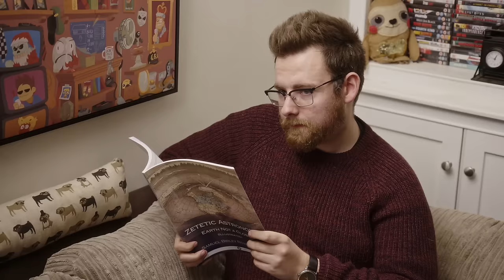Beard (feat. Crabstickz)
Chris’ facial hair is going through a bad patch.

CONTENT WARNING: Beards, beers, bears, guns, soulless corpses, and Chris Kendall with a really questionable soul patch.